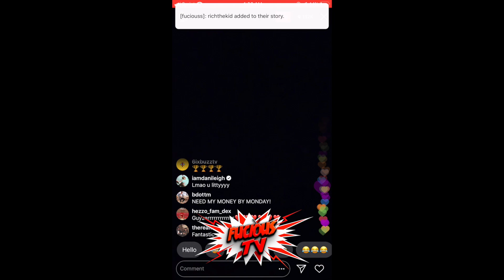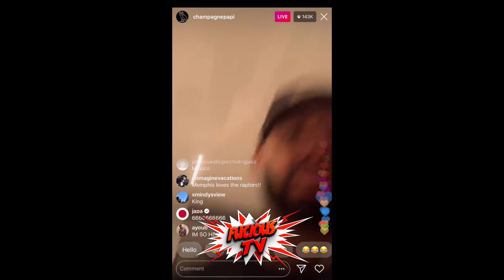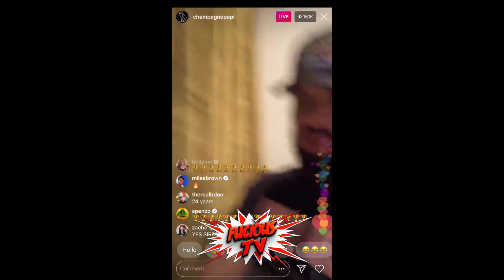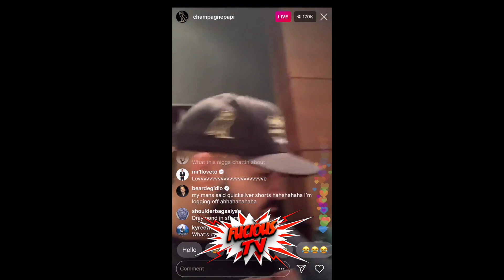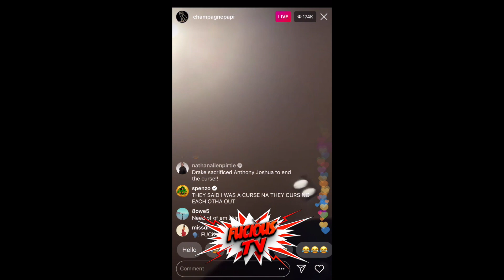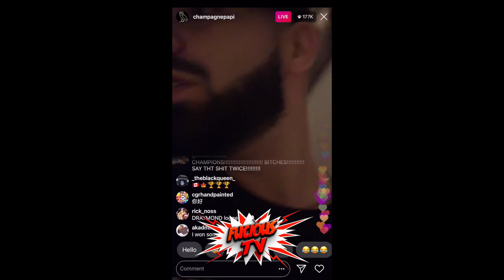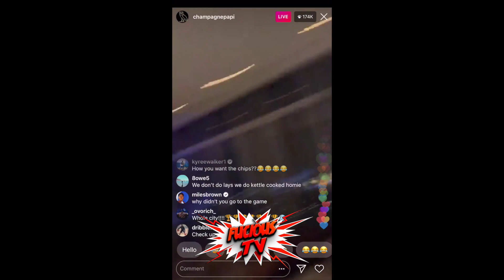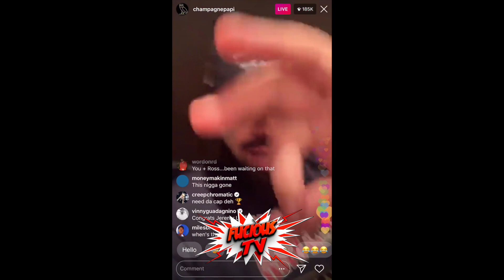Drake Celebrates Toronto Raptors Win By Calling Out Klay Thompson!!!